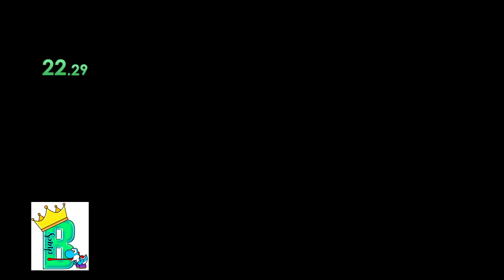Smoked Fish and Cabbage Speed Run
This is a quick speed run of the beginner rom hack, Smoked Fish and Cabbage. This is the first hack in the Smoked Fish and Cabbage Trilogy. If you have not played them, I highly suggest you do. You won't be disappointed. Next goal? A deathless run!